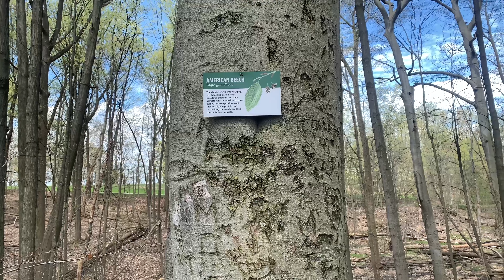Sober Bior Vlogs | At Work | Garfield MetroParks | New Timberlands | FatherSon Time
Sober Bior Vlogs | At Work | Garfield MetroParks | New Timberlands | FFatherSon Time

DM For Any Business Offers